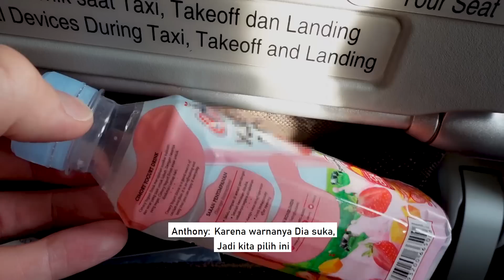LIBURAN BERTIGA DIMULAI | AVLOG